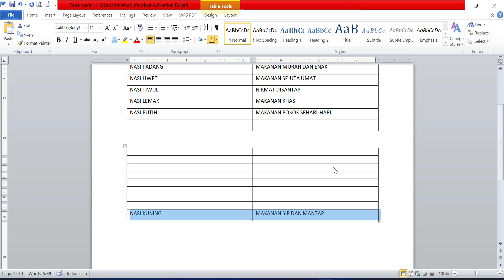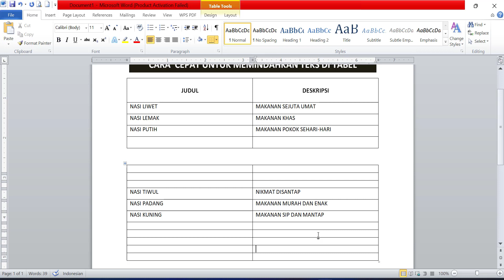Cara Cepat Memindahkan Teks yang Ada di Dalam Tabel Microsoft Word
Klik disini untuk bergabung pembelajaran melalui Aplikasi ZOOM meeting dan dapatkan akses keuntungan lainnya:

Selamat datang di Channel KursusPrivate pada video kali ini saya akan membahas CARA CEPAT MEMINDAHKAN TEKS DI TABEL pada aplikasi Microsoft Office word.

🔔 Semoga video tutorial kali ini tentang cara mengatasi akun FB terkunci sesi baru bisa bermanfaat dan jangan lupa untuk SUBRIBE + LIKE.

📖Daftar kursus private komputer cuma 99K di instagram @kursusprivate

📖Website belajar pengembangan diri & motivasi gratis di : Teropongpengetahuan.com